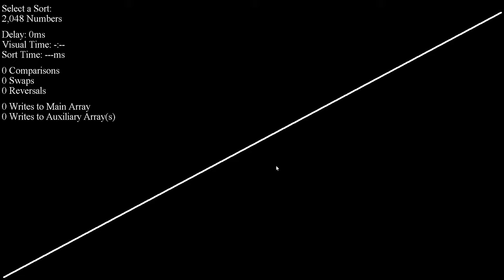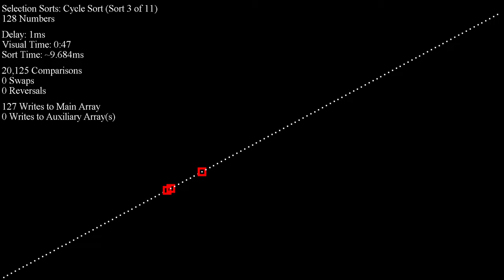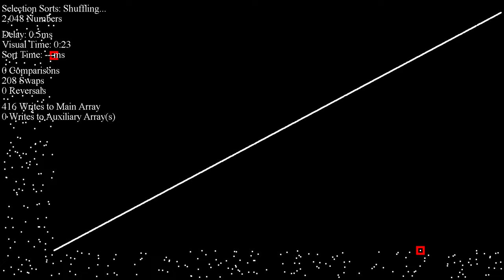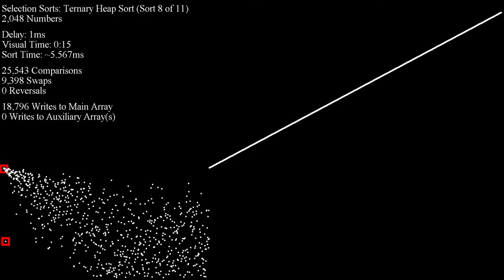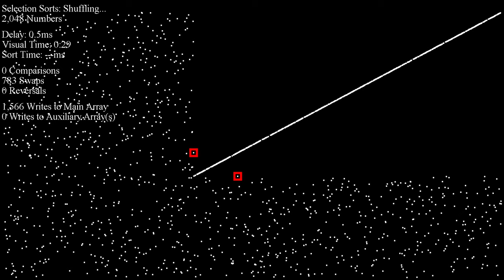Selection Sorts - Scatter Plot